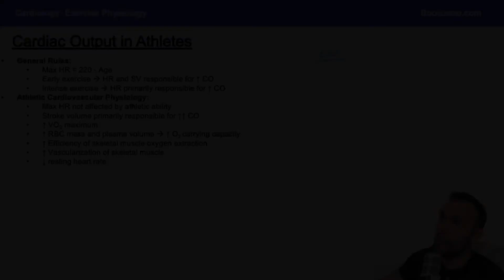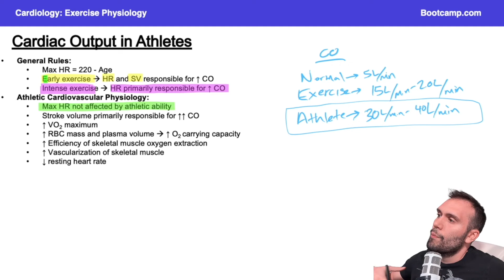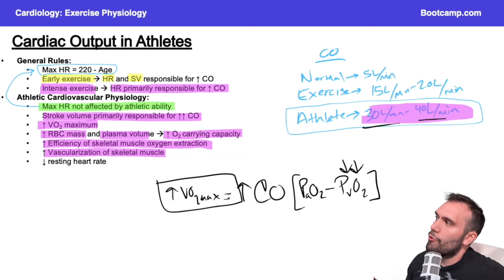Cardiac Output in Athletes | HIGH-YIELD CARDIOLOGY | USMLE STEP 1